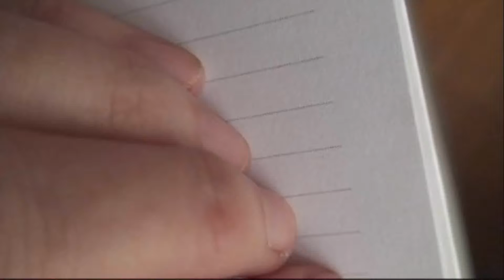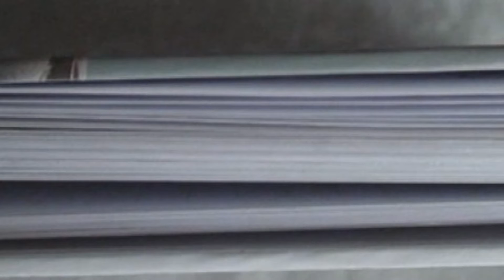Stanka Gjurić: GRAD U BILJEŽNICI